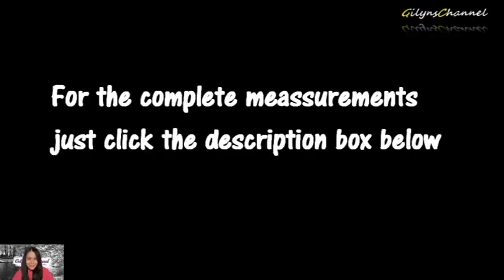Braised Pork belly Recipe | Melt in your mounth braised pork belly | very tender braised pork belly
Ingredients:
600 grms pork belly
4 tbsp rice wine
3 & 1/2 Tbsp Dark soy sauce
1 Tbsp light soy sauce
10 slices of ginger (5 slices use to blanch the pork)
2 stalks of scallions
2 bay leaves
2 star anise
1 tbsp white sugar / brown sugar / rock sugar
Enough water to blanch the pork
Enoung water to braise the pork
You can also add salt according to your taste.